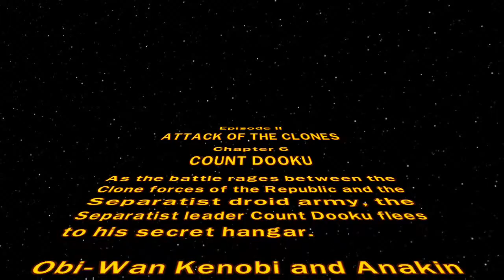Lego StarWars part 18!